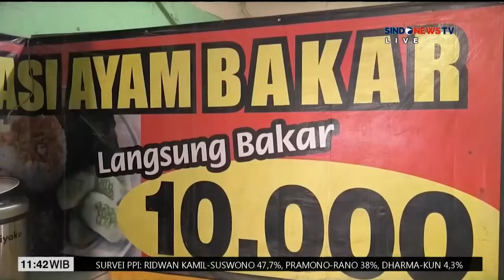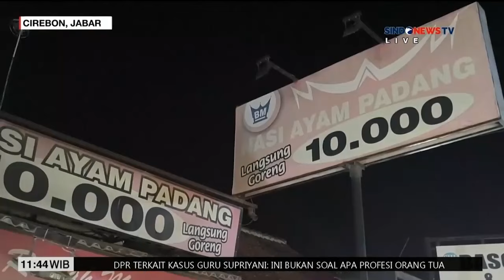Viral Ormas Razia Rumah Makan Padang di Cirebon Gegara Harga Murah - Sindo Siang 30/10